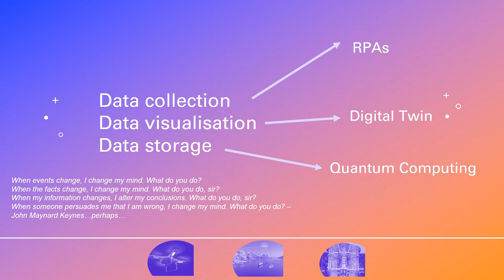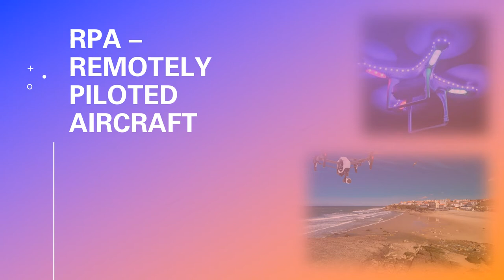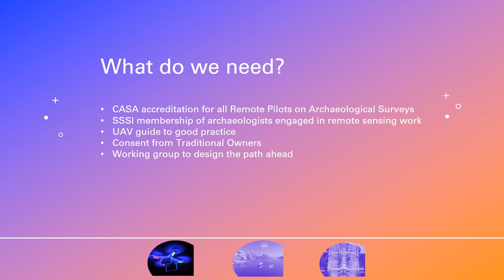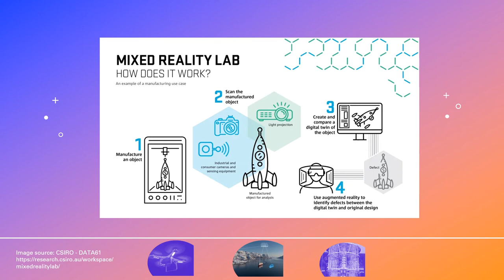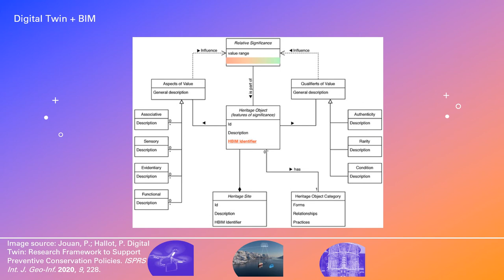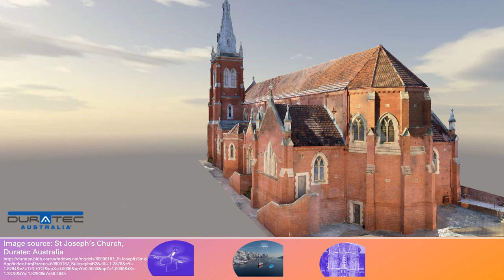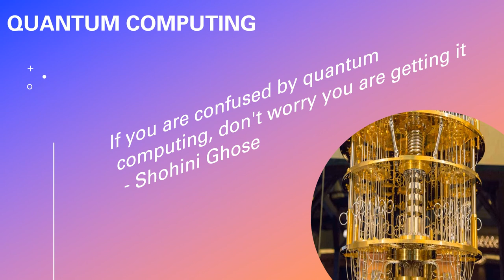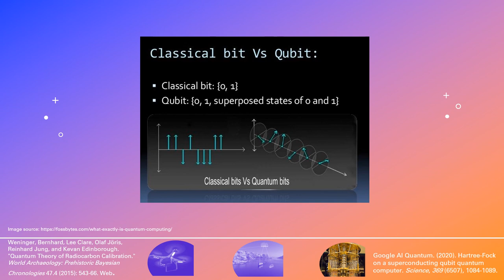Emerging Technology: RPAs, Digital Twin, and Quantum Computing | Katherine Thomas | CAAA2020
Emerging Technology – RPAs, Digital Twin, and Quantum Computing.
Katherine Thomas

This talk discusses emerging technology – RPAs, Digital Twin, and Quantum Computing.  Potential impacts of these three growth areas on the archaeological discipline should be our focus. Archaeology is continually changing in tandem with environmental and technological advances. Furthermore, demands for technological advances have been accelerated by the pandemic, COVID19. Collaborative technological tools are now increasingly being relied upon to enable documentation, communication, and facilitation of information across multiple stakeholders. Work within overlapping commercial fields with RPAs, Digital Twin, and Quantum Computing work are signposts for the archaeological discipline. Concomitantly, the talk will also investigate how ethics could and should be considered by archaeologists during the rapid adoption of these technological advances. The extraordinary is rapidly becoming the new ordinary and we are not prepared.

Presented on September 11 2020 as part of CAA Australasia Digital Archaeology Conference.